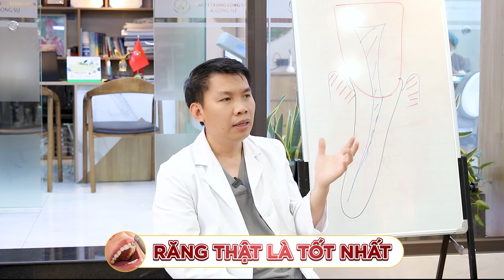Có Nên Làm Răng Sứ Thẩm Mỹ Không Và Những Điều Cần Lưu Ý | Bác sĩ Trung Long Biên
Răng sứ là một phương pháp phục hình răng phổ biến được sử dụng để cải thiện vẻ ngoài và chức năng của răng. Răng sứ có thể giúp bạn có một nụ cười đẹp hơn và tự tin hơn. Nó cũng có thể giúp bạn cải thiện chức năng của răng như nhai, nói chuyện và tạo hình khuôn mặt. Bạn cũng có thể chọn kiểu dáng và màu sắc phù hợp với nhu cầu của bạn.

Răng sứ đem lại nhiều lợi ích về mặt tâm lý và thẩm mỹ. Nếu bạn đang gặp vấn đề về răng và muốn cải thiện chúng, răng sứ có thể là một giải pháp hiệu quả và đáng để đầu tư.

Tuy nhiên, trước khi quyết định làm răng sứ, bạn cần lưu ý một số điều quan trọng. Bạn nên thảo luận với nha sĩ để tìm hiểu liệu răng sứ có phù hợp với tình trạng răng của bạn hay không. Bạn cũng nên xem xét chi phí và thời gian điều trị cũng như các phương pháp phục hình khác.

✪ Tư vấn hỗ trợ về nha khoa
👨‍👨‍👧‍👧 Cộng đồng tư vấn Khớp thái dương hàm - TMJ - Nghiến răng
👨‍👨‍👧‍👧 Cộng đồng tư vấn Trồng răng Implant & Thẩm mỹ răng sứ

🏥 NHA KHOA BÁC SĨ TRUNG LONG BIÊN & CỘNG SỰ
☎️ Zalo/Hotline tư vấn: 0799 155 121
Theo dõi các kênh của Bác sĩ Trung Long Biên & Cộng sự để cập nhật tin tức mới nhất
© Bản quyền thuộc về Bác sĩ Trung Long Biên
© Copyright by Bác sĩ Trung Long Biên ☞ Do not Reup